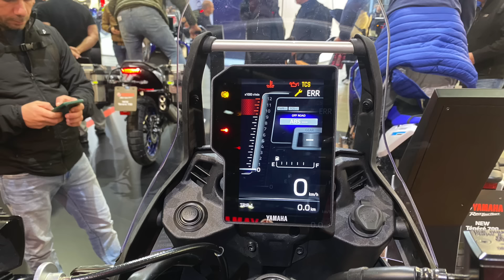EICMA 2024 // Tenere 700, BMW 450 GS, KTM 390 & Co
[english below] Vergangenes Wochenende zu Gast am GiantLoop Stand bei der EICMA in Mailand gewesen und eine Runde in den Hallen der Messe gedreht. Hier nun ein paar Highlights die meine Aufmerksamkeit erregten. Die Tage davor und danach natürlich meine 390er Beta artgerecht bewegt.

Last weekend I was a guest at the GiantLoop stand at the EICMA in Milan and took a tour of the exhibition halls. Here are a few highlights that caught my attention. In the days before and after, I of course rode my 390 Beta in the most appropriate way.